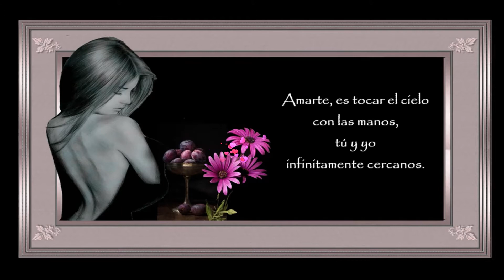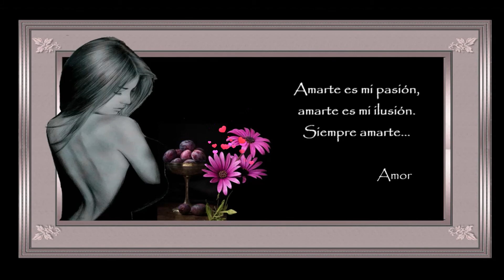💜 Amarte siempre - Poemas de amor 💜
Amarte es mi pasión,
amarte es mi ilusión.
Siempre amarte...
❣ Poemas cortos de amor para enamorar ❣